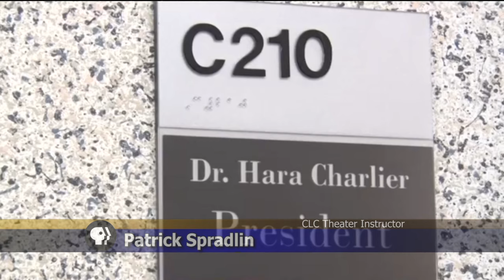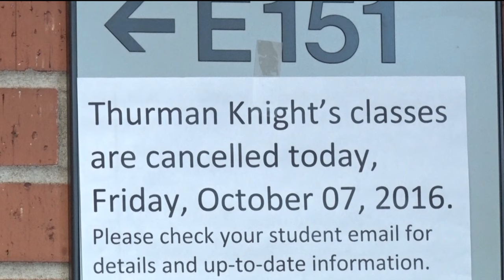CLC Mourns The Unexpected Passing Of Communications Teacher